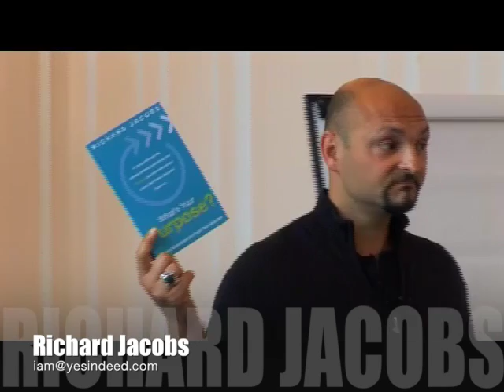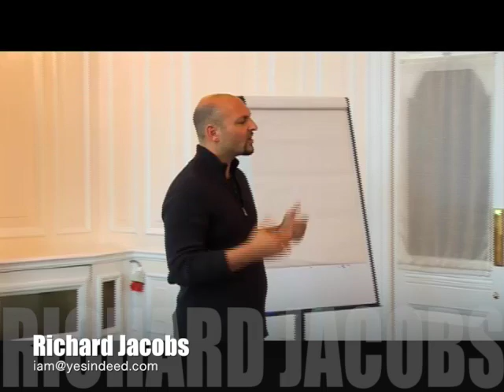Richard Jacobs - Keynote Speech. How to find and live your Life Purpose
The author of "What's your Purpose?" running an interactive session helping people find and live their Purpose compellingly in life.